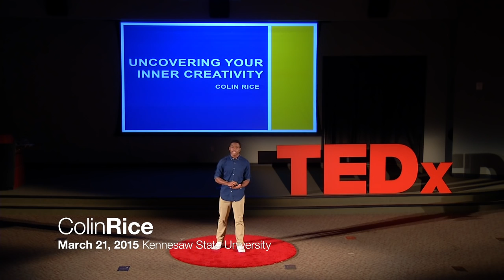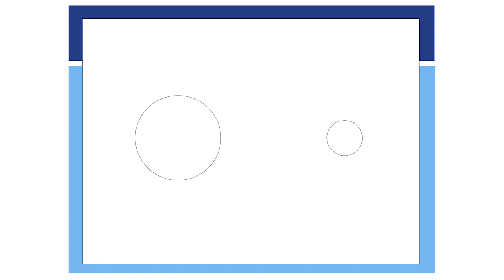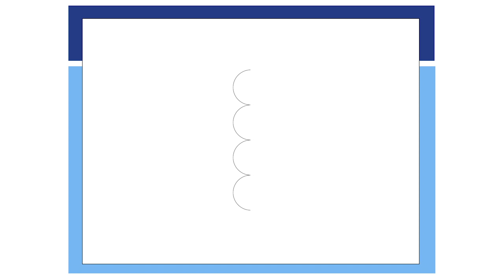Uncovering your inner creativity | Colin Rice | TEDxKennesawStateUniversity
Using some of his own experiences, Colin's talk, titled "Uncovering Your Inner Creativity" focuses on the universal importance of creative thinking, and reveals how everyone can take advantage of their own creativity with a few simple shifts in thinking that can lead to a greater creative output.

As someone who has always been fascinated with the idea of creating something from nothing, Colin focuses on how to further develop his own creativity while helping others discover their own powers of originality. Colin Rice is currently studying business and computer science.